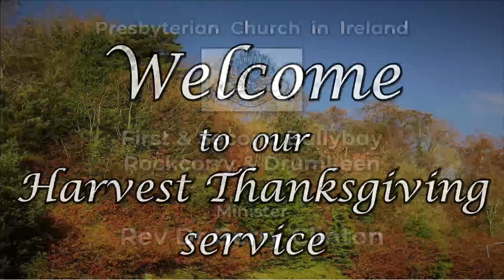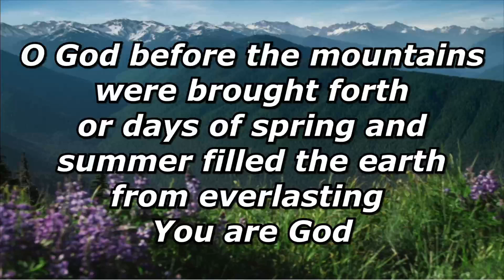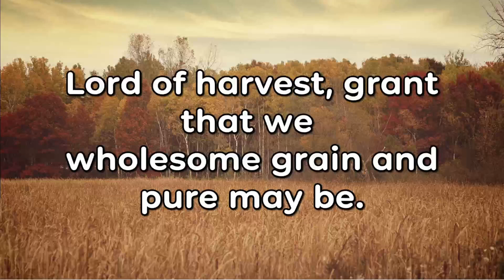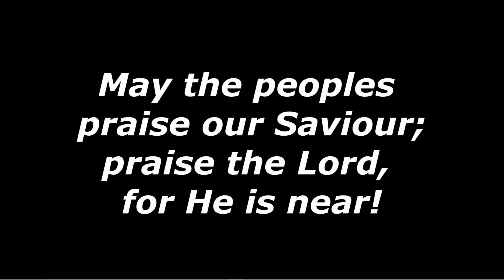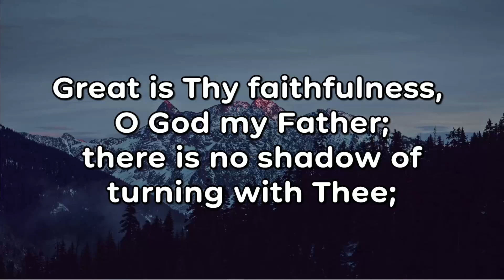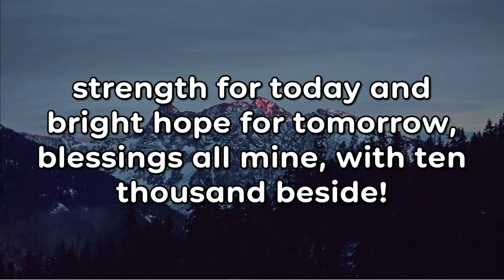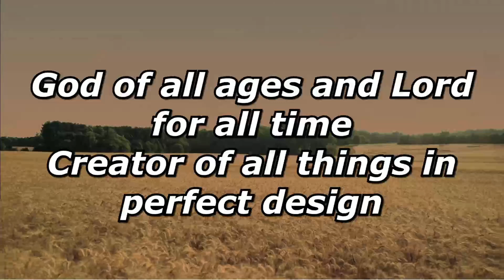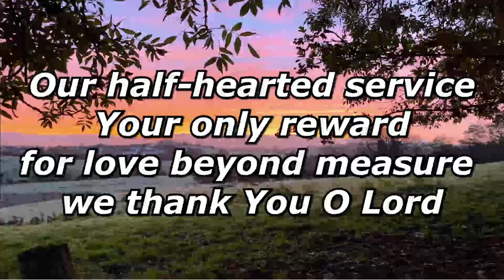**"The Harvest" John 4 : 34-38 **| Ballybay Presbyterian Church | Sermon